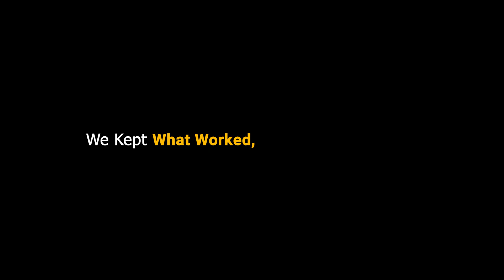Why Students Feel Unprepared Today | Intellipaat School of Technology’s New Approach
Ever wondered what it’s really like to study at Intellipaat School of Technology?

If you're considering a future in tech, this video will show you exactly what makes IST a transformative place to learn and launch your career.

🔗 Planning to pursue BTech but confused about which branch or college to choose?

💡 What to expect at IST:
✅ Specialisations built around AI, Data Science, Robotics, Full-Stack Development & More
✅ Hands-on learning with industry projects
✅ Mentorship from MAANG experts & senior tech leaders
✅ A curriculum designed to make you job-ready from Day 1
✅ A powerful launchpad for high-growth tech careers

💡 Key Features - (IST Features)
👉🏼 Industry-Designed Curriculum
👉🏼 Earn a B.Tech degree
👉🏼 Learn from Industry Experts
👉🏼 Get Certified by IIT
👉🏼 Create Products that Matter
👉🏼 Global Alumni Network
👉🏼 Immersive Learning Visits
👉🏼 Innovation & Entrepreneurship Hub
👉🏼 Gen Z Campus